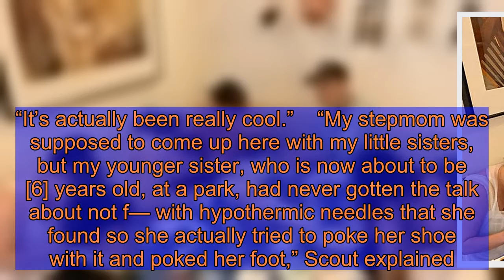Demi Moore and Ex Bruce Willis Have a Family Paint Night While Social Distancing